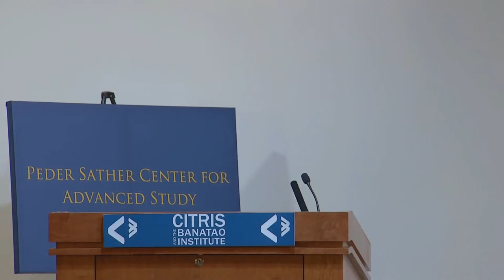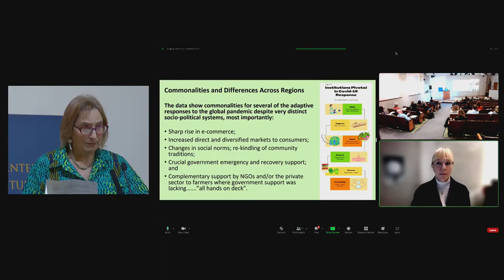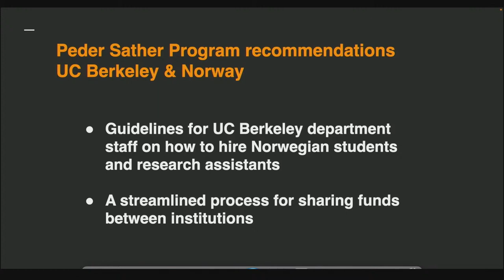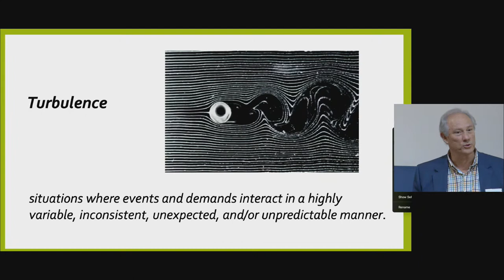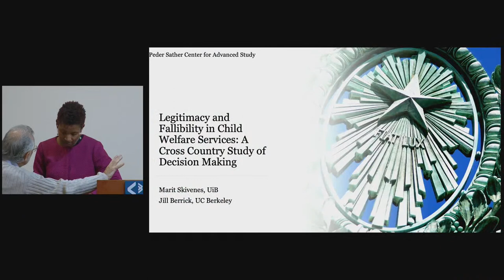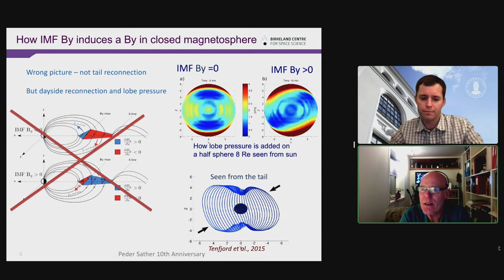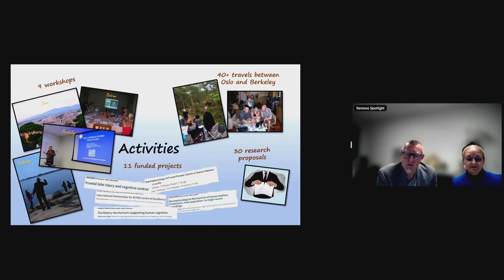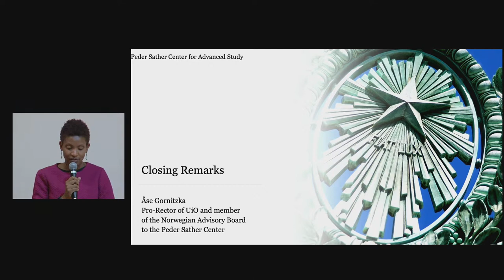Peder Sather Center 10th Anniversary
The primary mission of the Peder Sather Center for Advanced Study is to strengthen ongoing research collaborations and foster the development of new research collaborations between faculty at the University of California, Berkeley and from the consortium of eight participating Norwegian academic institutions. The Center’s funding enables UC Berkeley faculty to conduct exploratory and cutting-edge research in tandem with leading researchers from the following eight Norwegian higher education institutions in collaboration with The Norwegian Research Council.